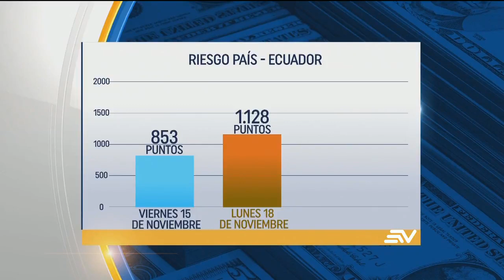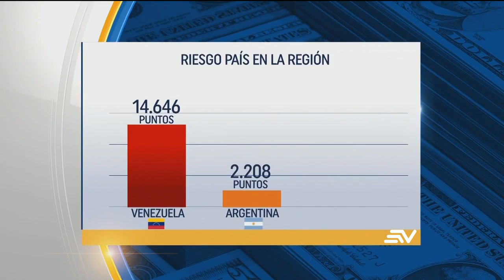Riesgo País del Ecuador se dispara y alcanza los 1.418 puntos